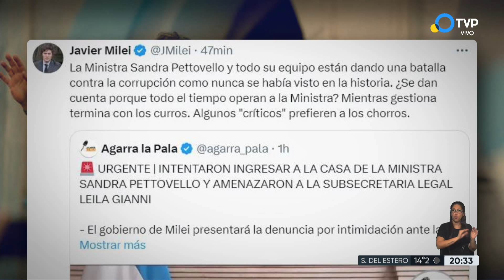Pettovello denunció que intentaron ingresar a su casa de forma violenta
El presidente Javier Milei se solidarizó con la ministra de Capital Humano Sandra Pettovello, luego que ella denunciara que intentaron ingresar a su domicilio.